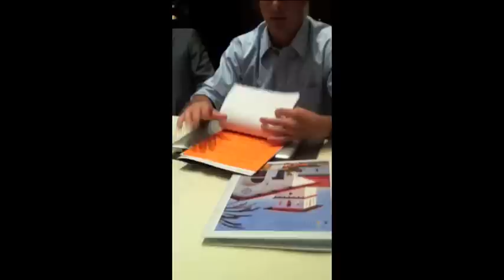High School Career Center Approach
How to work with your high school career centers and few questions and answers at the end.